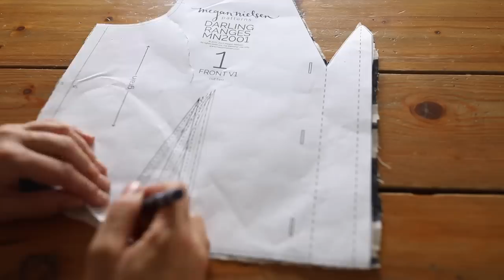Simple DIY fall dress | Collaboration with the DIY Mommy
I am so glad I took the time to make this simple DIY fall dress. It will look adorable with leggings and boots, and maybe even a jean jacket.

WANT TO START YOUR OWN BLOG?

Learn how our family supports ourselves full-time on our homestead with our blog and Youtube channel with in my FREE blogging success masterclass

I recommend a basic Brother machine like this for new sewers
The wooden buttons I used

Vlog videos are shop with this

Thank you so much for stopping by the farmhouse!